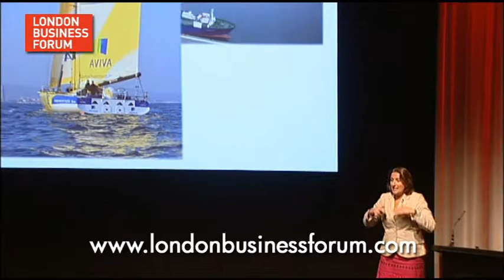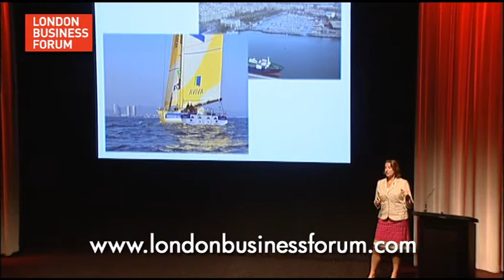Dee Caffari - Against the Flow